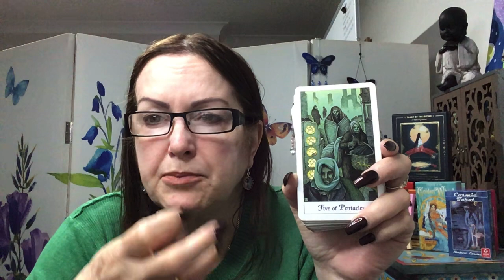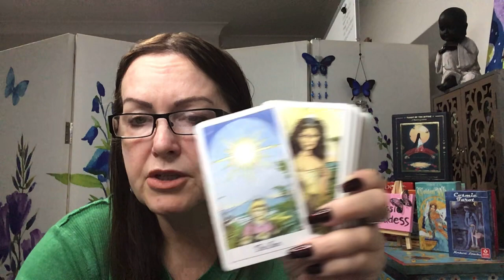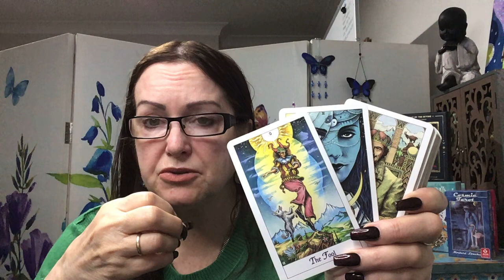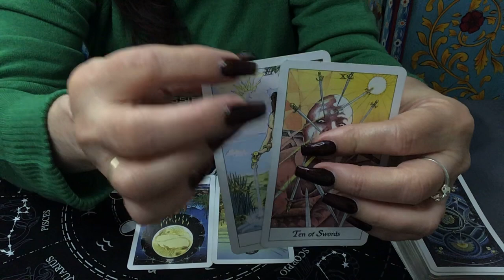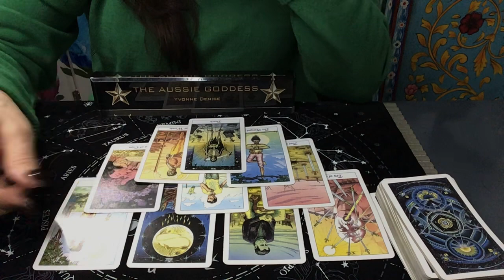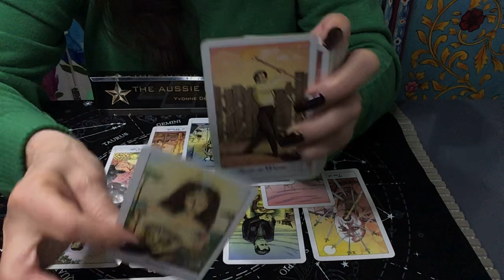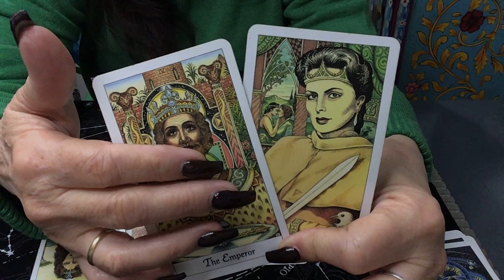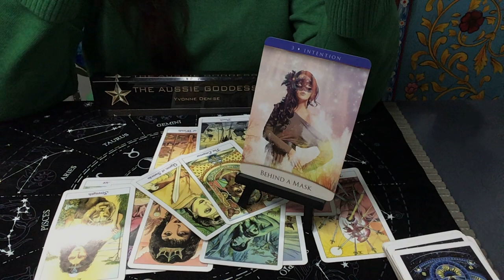Bonus Reading - Believing In Yourself And Walking Away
I am very pleased to announce that I have been given a place to offer you readings at the Enigma Cafe - psychic hub in Port Kembla. I will work out a booking process as I will be taking walk-ins, I will be working Thursdays.

Brisbane 11 May
Goulburn 2 May
Merewether 20 June